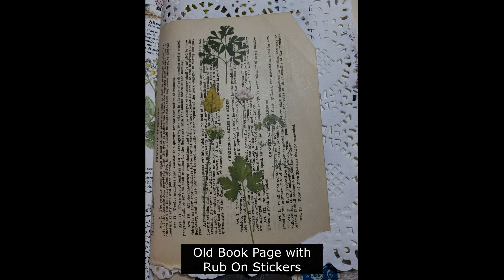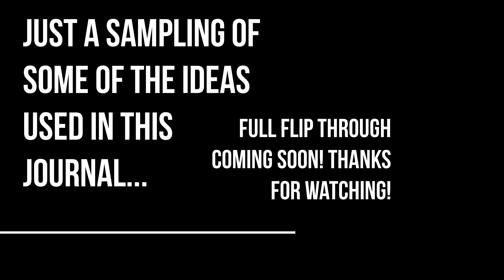Journal Pages and Spreads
I am currently working on a soft cover journal. The video here shows some of the page spreads that I have created using various materials. They don't call me "eclectic" for nothing! I use everything and I don't worry about themes as much as I just enjoy the creative process. I hope that you will enjoy this short video of what I have done so far. I will provide a full flip though once the journal is completed. Happy Crafting!